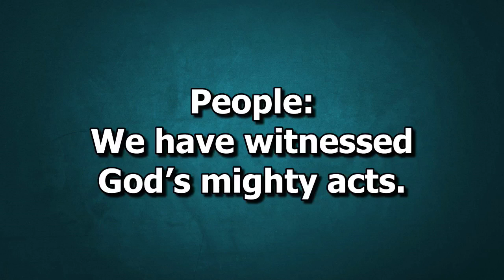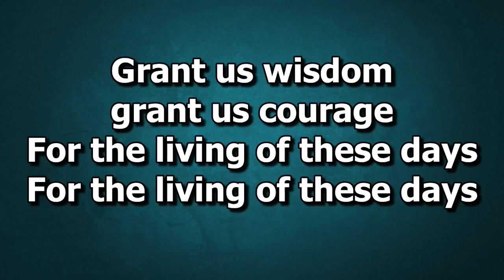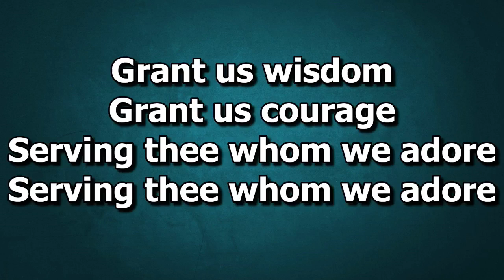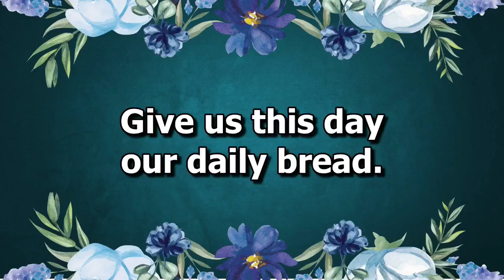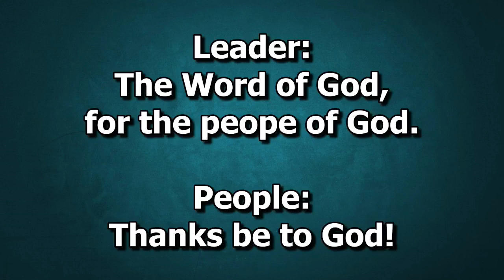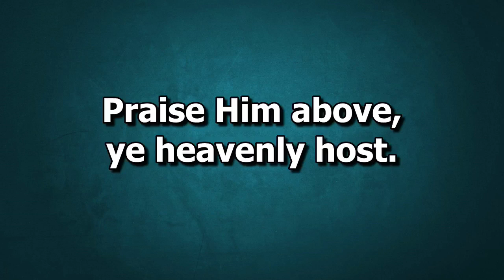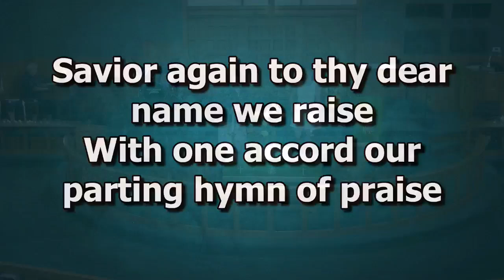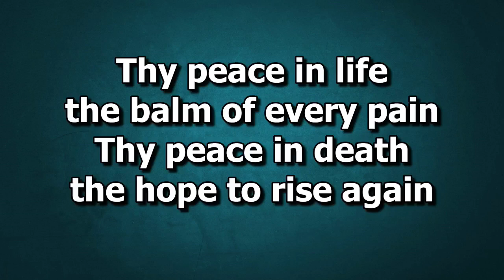July 14, 2024, 9 am worship